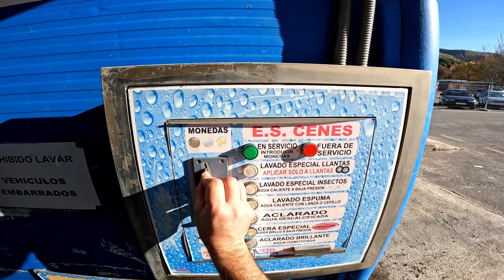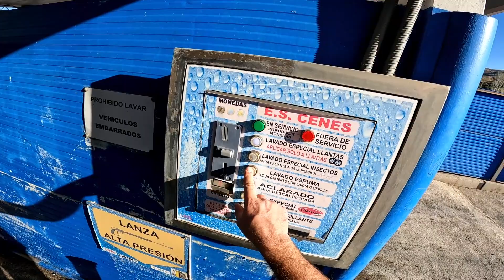Ep.7💥Singur spre Africa💥 Sierra Nevada 2600m, Granada si top speed pe langa autostrada.💥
Magazinul tau de jante si accesorii, pentru membrii, introduceti codul "mcs5", pentru o reducere de 5% la toate produsele

 🙏 Magazinul tau on line pentru uleiul Ravenol ce il voi folosi in expeditie, comandati cu incredere pe site

💪Pentru oricare problema cu cardanul de la masina voastra💪

corturi auto si o gama larga accesorii offroad.🙏

pentru incalzirea masinii tale, aer sau apa🙏

suspensii, blocanti si accesorii offroad Dacia Duster.🙏

pentru suporti conversie scaune, gama Dacia su nu doar🙏

Distribuitorul tau gama Dacia, Renault🙏

Pentru cei care vor sa susțină acest proiect:

RO56 RNCB 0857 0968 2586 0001 Cont lei BCR , nume: Craciun Cosmin Constantin.
Cont Euro
RO93 RNCB 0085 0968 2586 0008 Craciun Cosmin Constantin